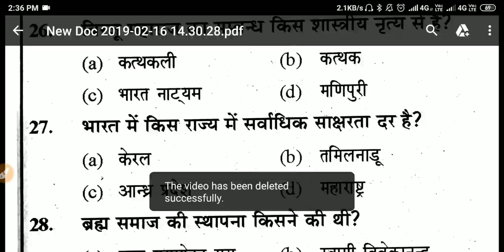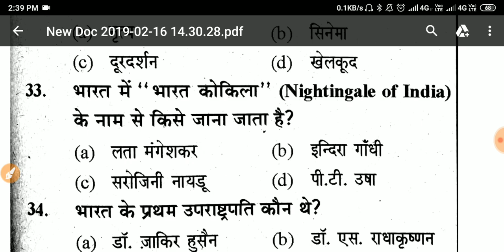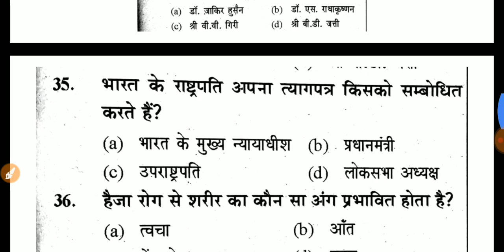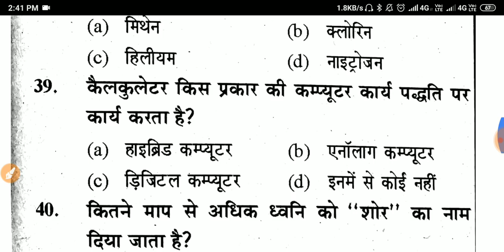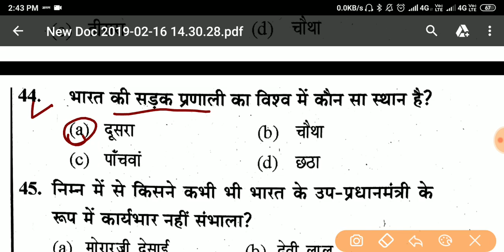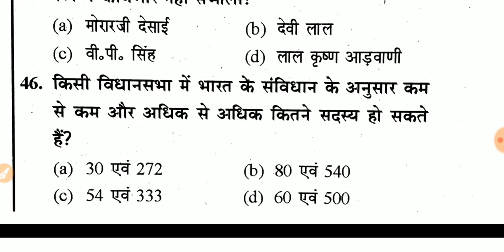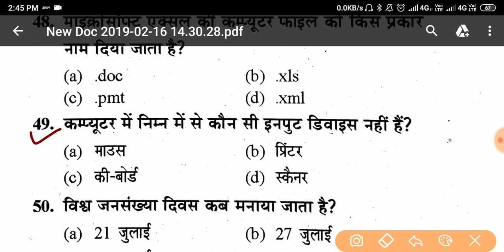Gk in hindi | Top 25 Mcq. | Upsssc , Aro , Ssc , gd , ssc cgl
SSC CGL , ssc steno , ssc mts , ssc 10+2 , lekhpal
unacademy gradeup

UPSSSC VDO OBJECTION METHOD
AISE KARE OBJECTION
# upsssc_vdo_objection upasak vdo leak

 dearguruji26

नमस्कार दोस्तो मेरा नाम है आर्यन जायसवाल
और आप सबका स्वागत है आपके और हमारे परिवार "DEAR GURUJI" पर
दोस्तो आपको इस चैनल पर मैथ,रीजनिंग  ,सामान्य ज्ञान ,सामान्य विज्ञान से संबंधित जानकारी और याद करने के शार्ट तरीके मिल जाएंगे साथ ही साथ आपको यहां पर सरकारी नौकरी से सम्बन्धित सारी अपडेट मिल जाया करेंगी
आपके और जो भी डाउट हो आप कमेंट करके पूछ सकते है

धन्यवाद-